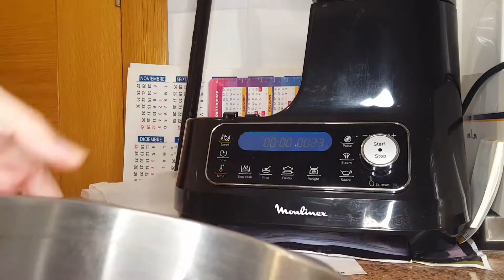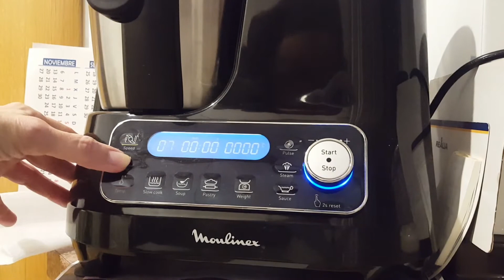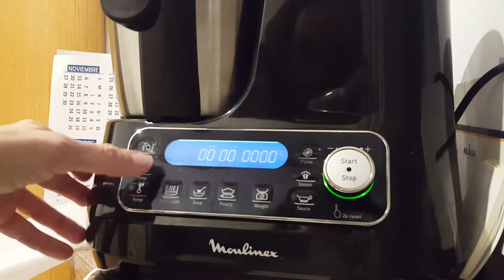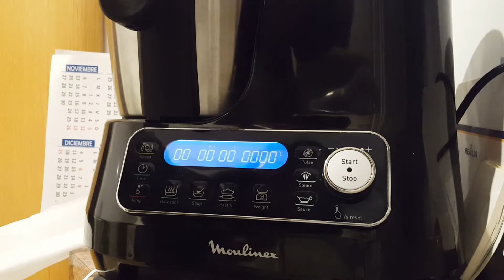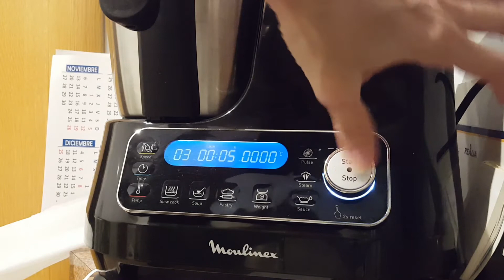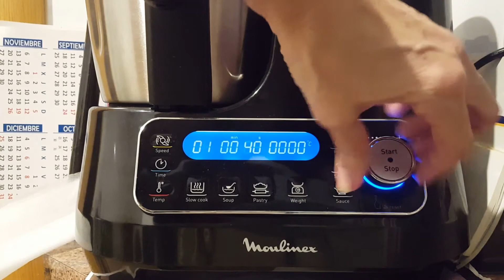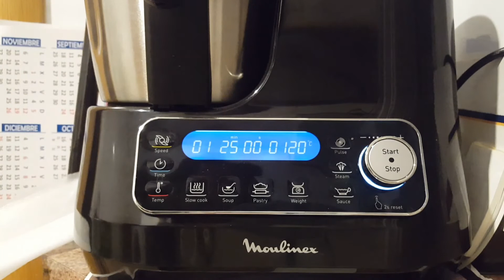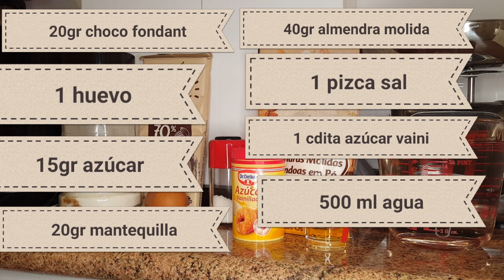Robot Moulinex Clickchef- Tarta de chocolate al vapor para dos. SAN VALENTIN.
Una delicia para enamorados.

20gr chocolate fondant ( para fundir)
20 gr mantequilla  (ó 17 ml de aceite de girasol)
15 gr azúcar
1 cucharadita azúcar  vainillado
1 huevo
40gr almendra molida
1 pizca de sal
500ml de agua para el vapor